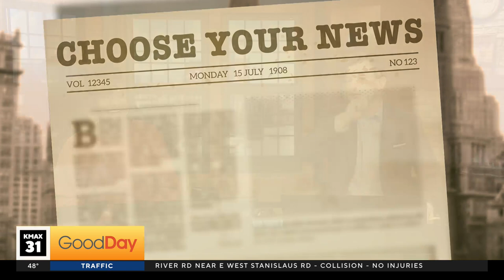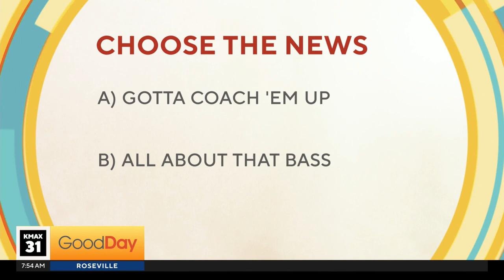Choose Your News!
This is the segment where you get to Choose Your News!